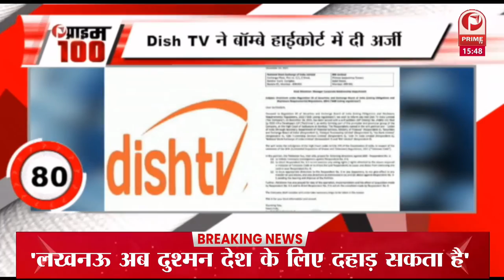बोफोर्स दलाली मामला फिर सुप्रीम कोर्ट पहुंचा | हाईकोर्ट के फैसले के खिलाफ याचिका || Prime Tv